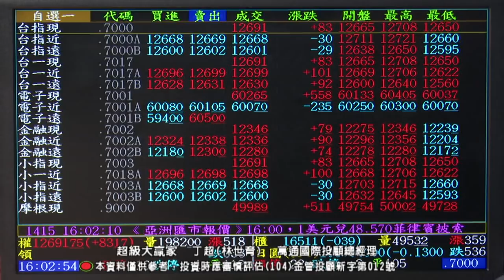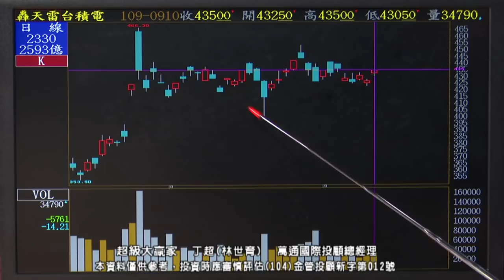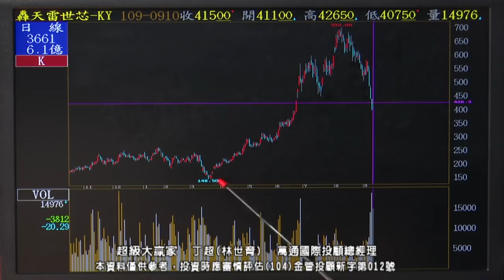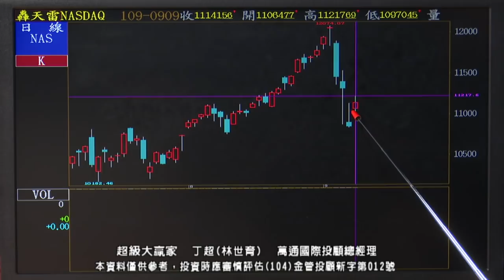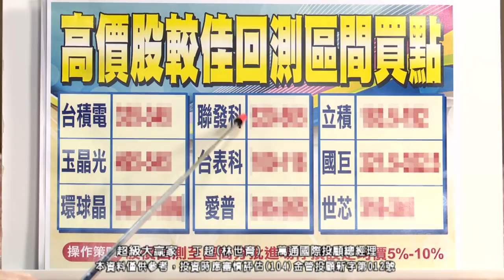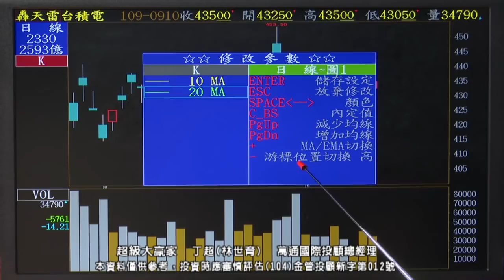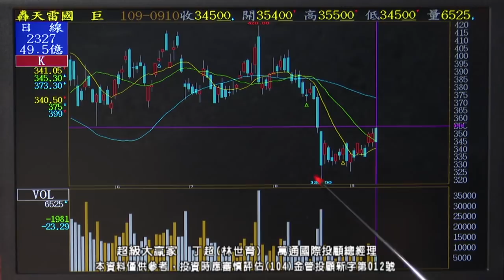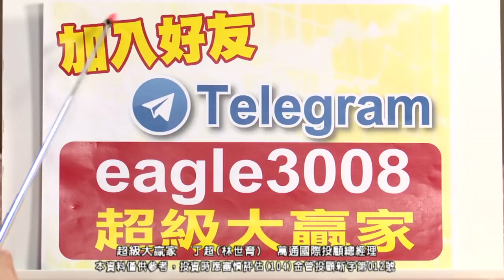20200910 1830 丁超 超級大贏家